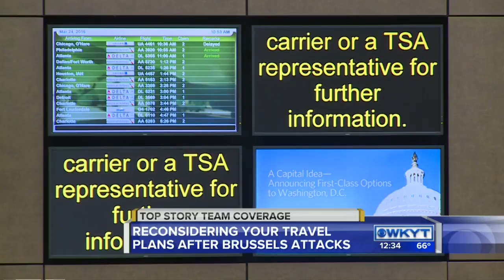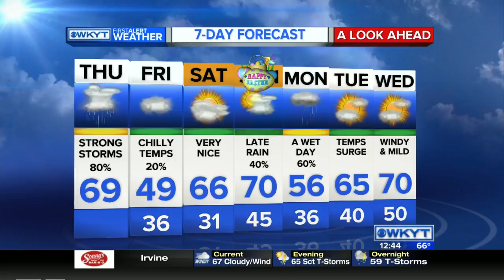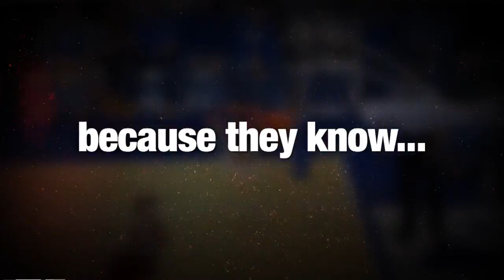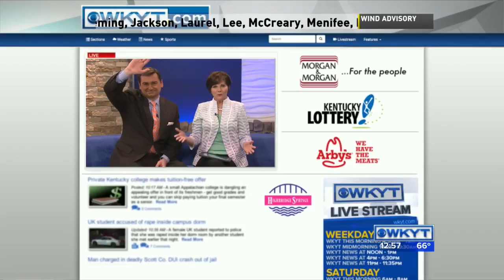WKYT News at 12:30 PM 3/24/16